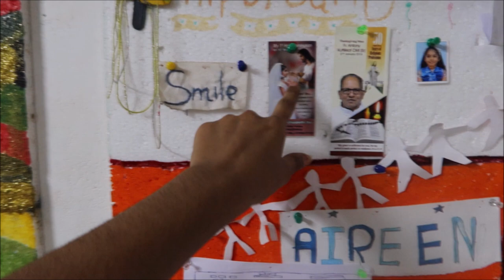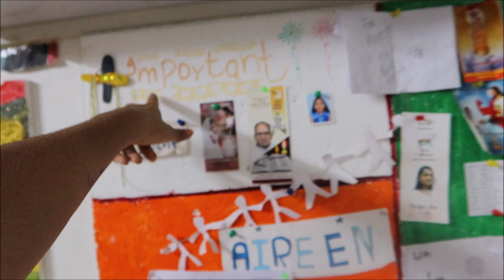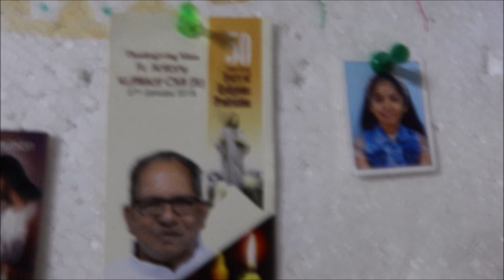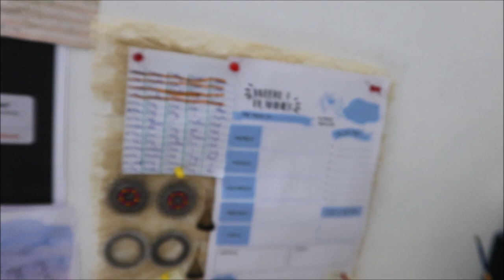DIY Pin Board Ideas | വീട്ടിലുള്ള സാധനങ്ങൾ വെച്ച ഞാൻ ഇണ്ടാക്കിയ പിൻബോർഡുകൾ കാണിക്യം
Hi,

                   _.angelin_elizabeth._